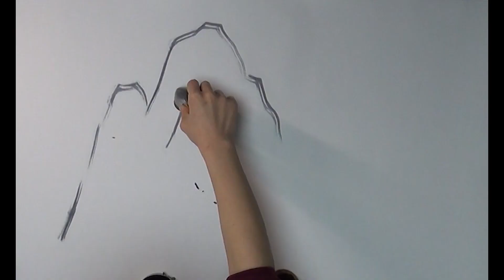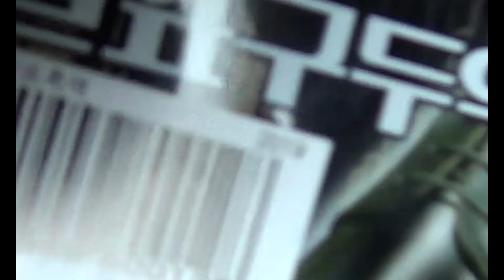(구두약) 구두약으로 산수화그리기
안녕하세요 :)
오늘은 신발장 속에서 케케묵은 구두약을 구제해주었어요.
다 마르기 직전이었거든요.
아버지의 구두약으로 아버지가 좋아하시는 산수화를 한번 그려보았습니다.

제 느낀점은요...
냄새가 아주 고약해요 ㅜ.ㅜ